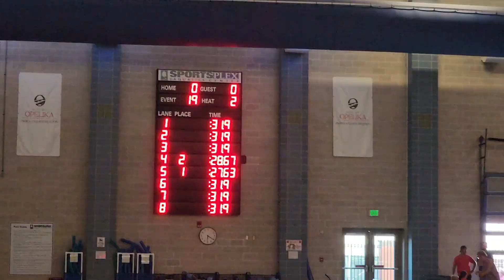Camden Mask 50 Breast